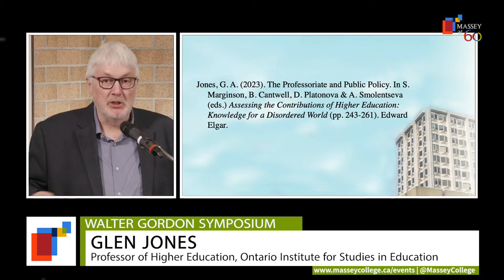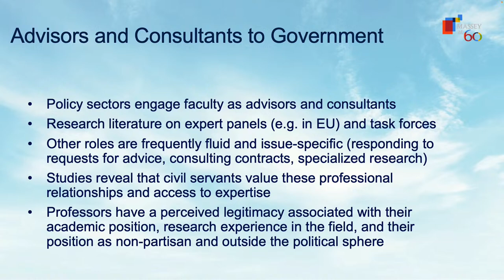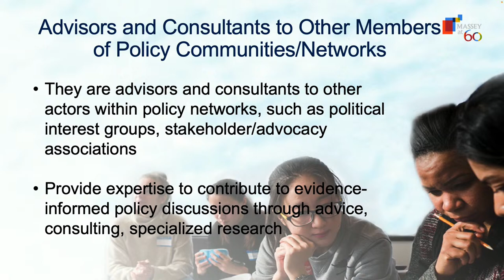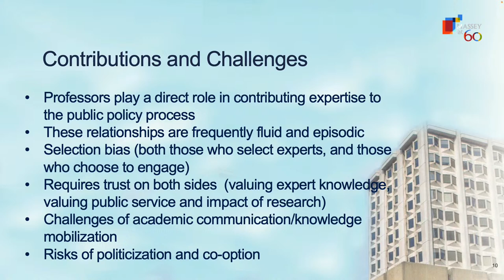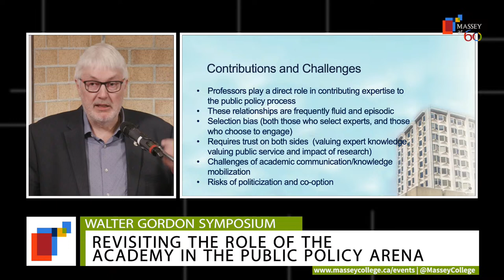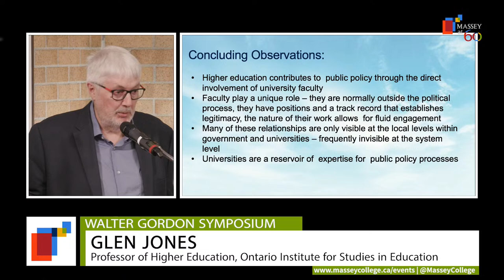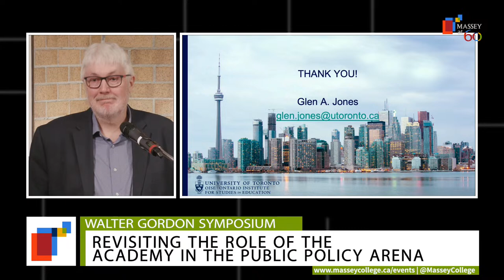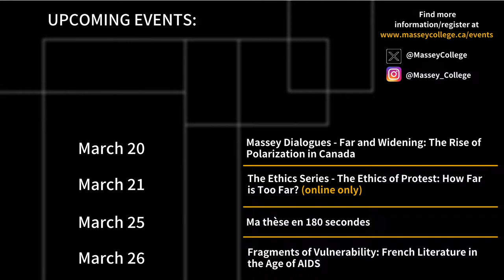Walter Gordon Symposium - Keynote: Professor Glen Jones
Walter Gordon Symposium: Revisiting the Role of the Academy in the Public Policy Arena

Public trust in academic institutions is under scrutiny. As societal challenges intensify, there’s an urgent need for academia to bridge gaps between scholarly research and public engagement. On Friday, March 15, join scholars, policymakers, and community leaders to explore strategies for reinforcing the academy’s relevance and responsibility in contributing to public discourse and policy-making.

2:00 – 2:30PM – Keynote: Professor Glen Jones, High Education, OISE [UL]

introduction by Junior Fellow Alison D’Cruz

We invite everyone to join and take part in what will be a very informative online discussion. Participants are invited to submit questions to the speakers in real time via the Chat function to the right of the screen.